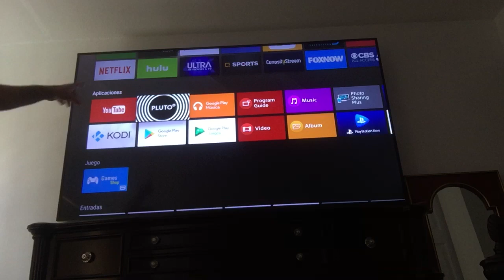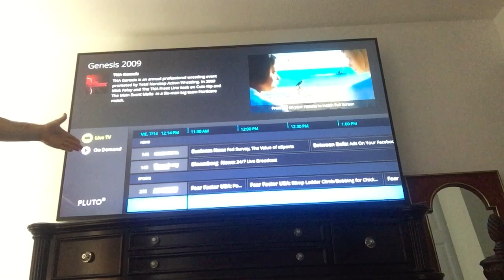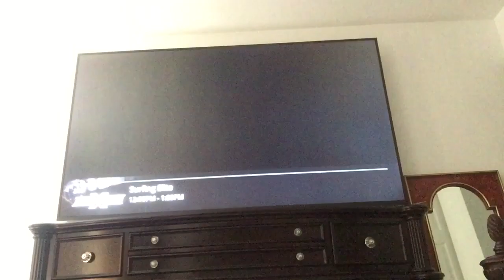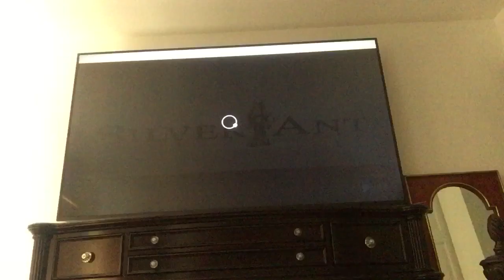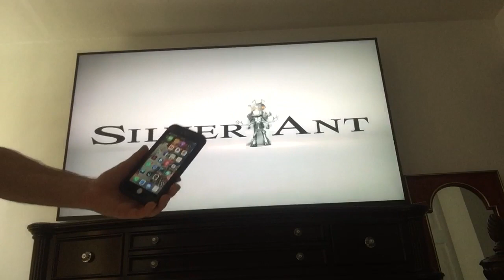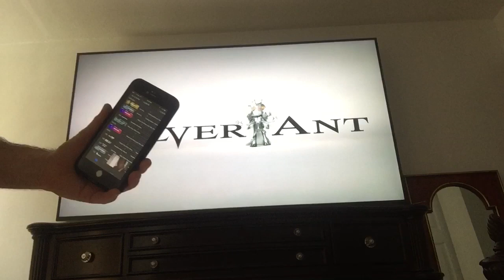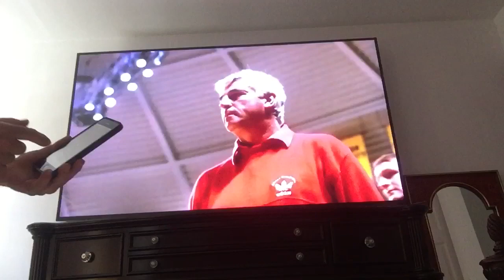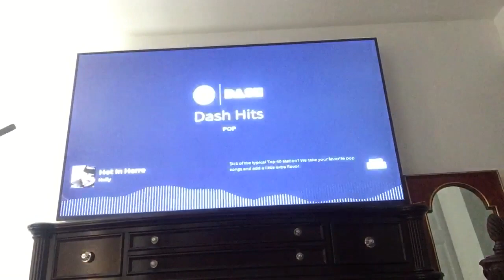Cómo instalar pluto tv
Como instalar pluto tv